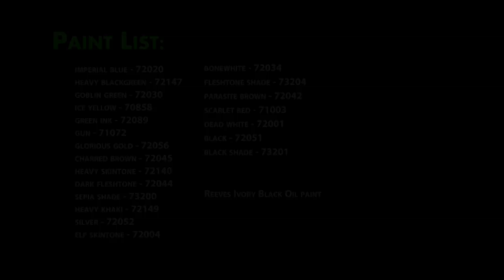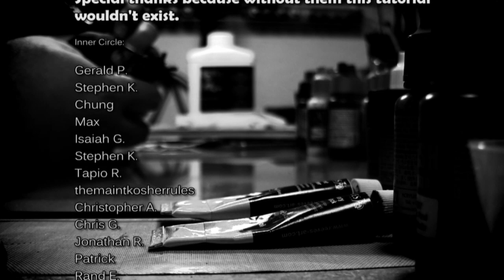How to paint Wood Elves ETERNAL GUARD by Lester Bursley